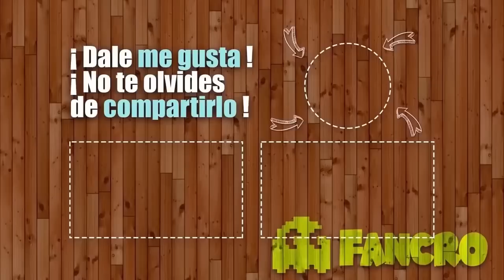Maroon 5 - Girls Like You - Cover Gatos (official video)